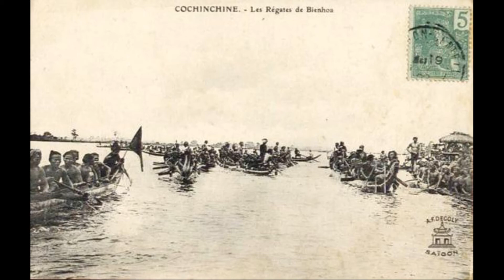Biên Hòa - Thời 1950-1970 // Tiếng hò miền Nam (Nhạc hòa tấu)